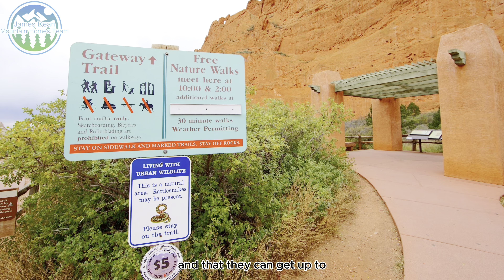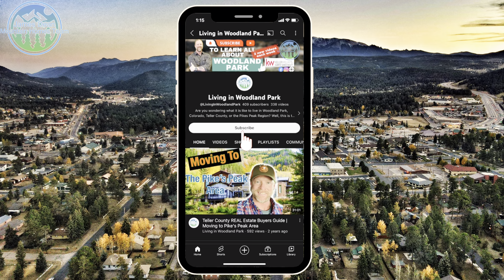Garden of the Gods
Watch this video to learn more about Garden of the Gods.

⏱️⏱️VIDEO CHAPTERS⏱️⏱️
00:00 - Intro
01:20 - Garden of the Gods
04:50 - Outro

James Dean Mountain Real Estate Team